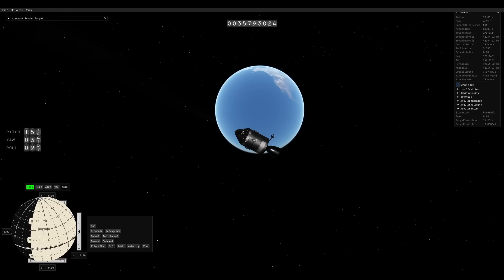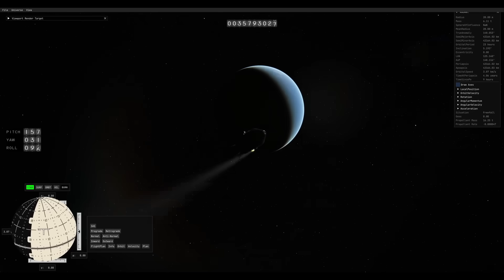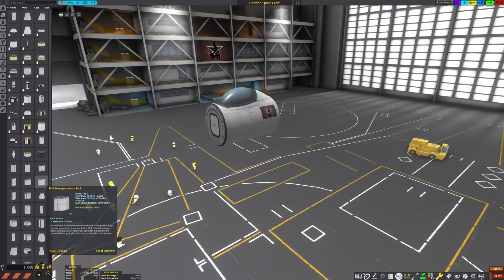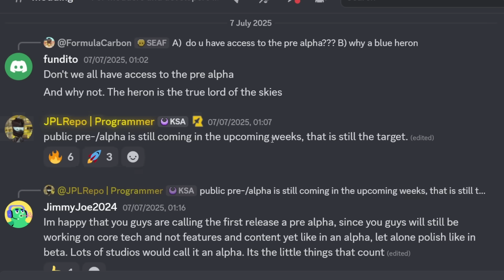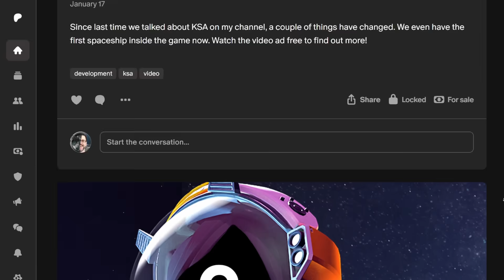5 Ways YOU Can Make Kitten Space Agency Better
CPU (Ryzen 9950X)
Motherboard (Gigabyte Aorus Elite X870E)
RAM (Kingston Fury)
SSD (Samsung 990 Pro)
Audio interface (Universal Audio Volt276)
Microphone 1 (Sennheiser)
Microphone 2 (Shure SM7B)
Mouse (Logitech G502)
Keyboard (Logitech G815)
Headphones (Austrian Audio Hi-X55)
Speakers (Yamaha HS-7)
Ring light
Phone (for camera remote: Google Pixel 8)

0:00 Public pre-alpha in coming weeks
1:17 Managing expectations
2:41 BRUTAL testing
4:22 Hunting bugs
5:41 Find the fun
6:56 Start modding
8:43 Shape the future